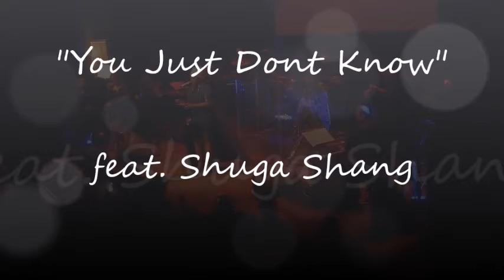Brencore All Stars ~ Shuga Shang ~ You Just Dont know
"A Tribute to Phyllis Hyman"

Live At Bethesda Blues & Jazz Supper Club